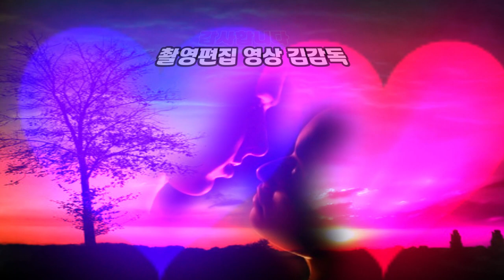이화령 /가수 오을균/2021 인동남신년음악회/HIT 엔터테인먼트/영상김감독